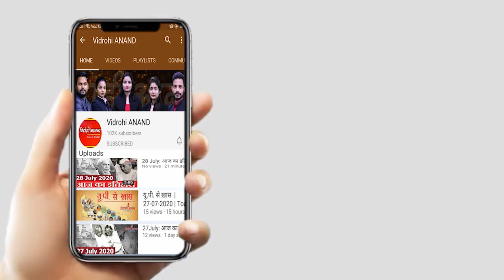Neha Kakkar और Rohanpreet Singh के घर आने वाला है नन्हा मेहमान